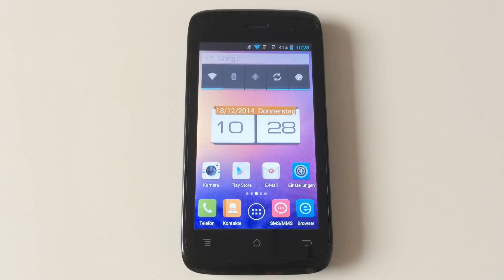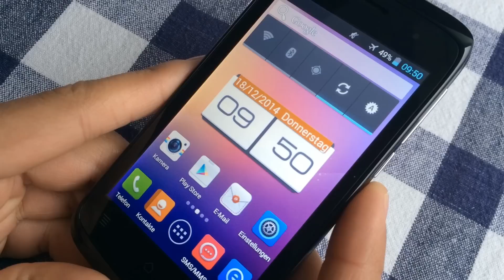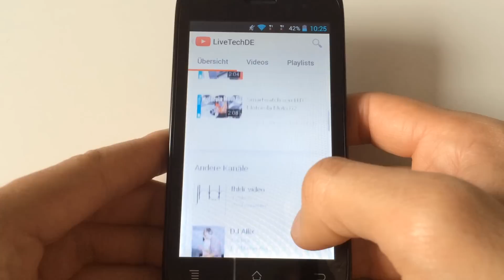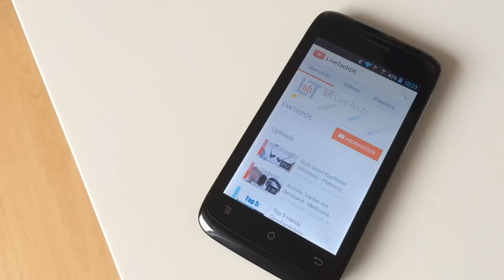Günstiges Smartphone mit toller Leistung - Phicomm CLUE - Test / Review & Auspacken (Deutsch)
Das Einsteiger-Smartphone Phicomm CLUE ist ein günstiges jedoch sehr leistungsstarkes Smartphone, das mit einem 4 Zoll Bildschirm und einem Dual Core Prozessor glänzen kann.
► Phicomm CLUE für ~ 62€ kaufen

Günstig auf Amazon shoppen und mich unterstützen
Oder speichere den Link für den nächsten Einkauf als Lesezeichen!

Dies ist das Review / Test-Video des Einsteiger Smartphones von Phicomm mit dem Namen CLUE. Dieses hat einen 4 Zoll großen Bildschirm und einen Dual Core Prozessor, durch den es sehr schnell und flüssig läuft. Zudem hat man mit dem Gerät die Möglichkeit, 2 SIM Karten gleichzeitig einzulegen, wodurch man bei 2 SIM Karten nicht immer 2 Smartphones mit sich herumtragen muss.
Durch seinen unglaublich günstigen Preis von nur 120€ UVP hat das Phicomm CLUE ein top Preis-Leistungs-Verhältnis. Deshalb ist es perfekt geeignet für Leute, die nach einem günstigen und leistungsstarken Smartphone suchen.

* Das Smartphone wurde mir von Phicomm für den Test zur Verfügung gestellt. Alle gemachten Aussagen entsprechen jedoch ausschließlich meiner eigenen Meinung!